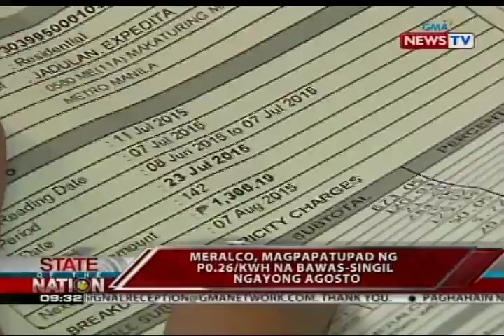Meralco, magpapatupad ng P0.26/kWh na bawas-singil ngayong Agosto